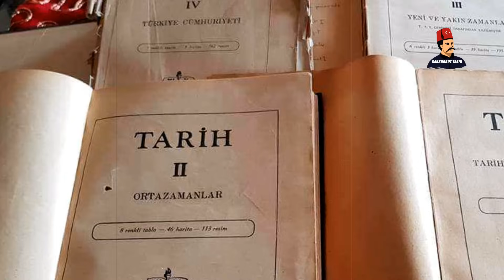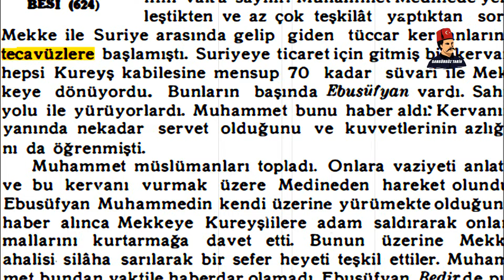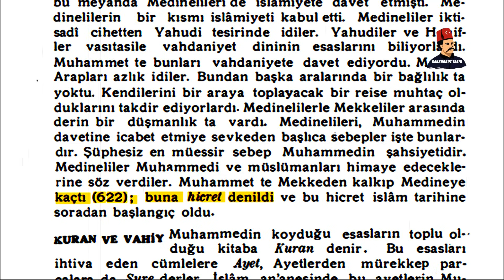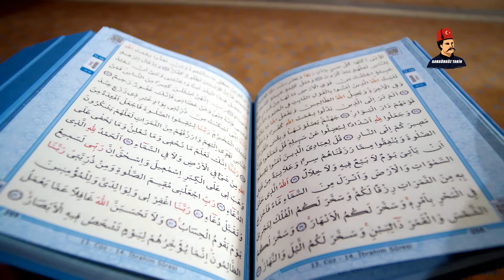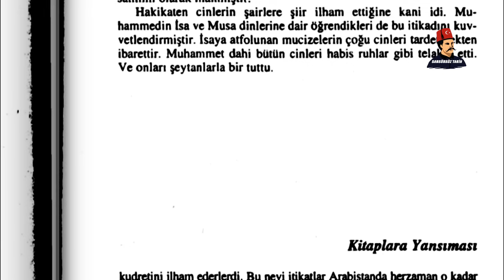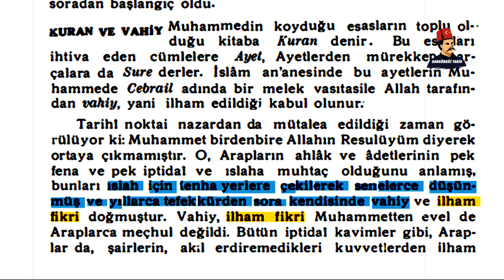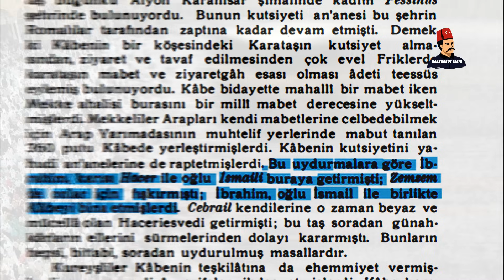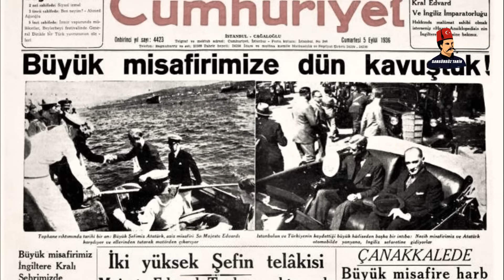ATATÜRK'ÜN GERÇEK DİNİ NEYDİ? İŞTE EL YAZISI.! 1931 LİSE TARİH KİTABINDA GEÇEN ŞOK İFADELER BELGESİ!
Atatürk'ün dini inancı neydi?, Murat Bardakçı Atatürk Ateist Metinleri, 1931 Lise tarih kitabında ne yazıyordu?, Atatürk Medeni Bilgiler kitabı, Atatürk beyni "sulanmış hafızların dini", Atatürk İslam hakkında sözleri, 1931 Lise tarih kitabı sayfa 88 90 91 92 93, Atatürk "Muhammed'in koyduğu esasların toplu olduğ kitaba Kuran denir."

Yeni Gelecek Videolardan Haberdar Olmak İçin Gönderi Bildirimlerini Mutlaka açalım. Kanalımıza Destek olmak istiyorsanız "KATIL ve TEŞEKKÜR" Butonlarını Kullanabilirsiniz. TEŞEKKÜRLER!